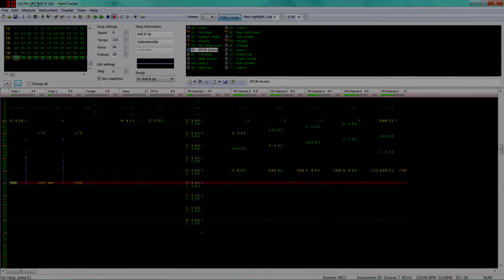Roll It Up [8-bit original song feat. VRC7]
I've never really messed with the VRC7 expansion in Famitracker, so today I thought I'd give it a try. The VRC7 kinda reminds me of the sound of a Yamaha DX series synth, so uh, I ended up with a funk/jazz tune. The bass sound is a custom patch.